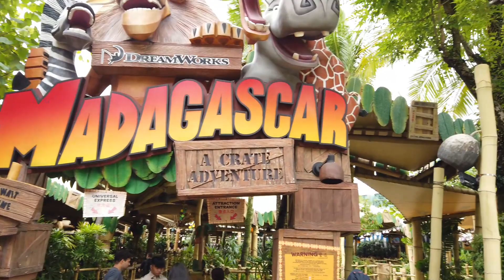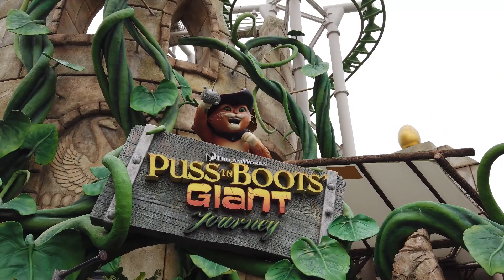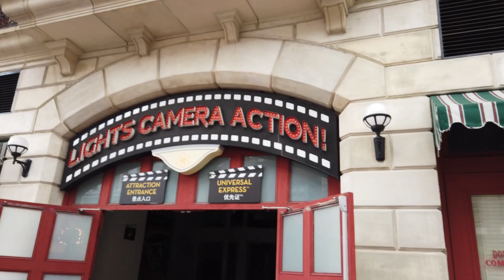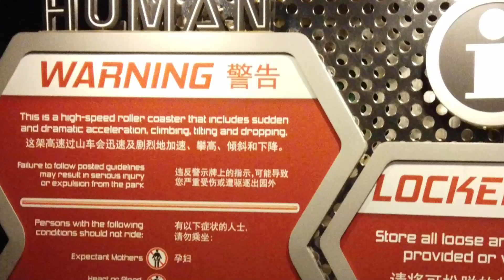Universal Studios Singapore Walkthrough Tour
Universal Studios Singapore Walkthrough Tour. A day at Universal Studios Singapore - Universal's newest and smallest theme park. Theme park vlog showing differences and unique culture of Universal Studios Singapore - USS. Universal Studios Singapore USS is a top pick of mine for Singapore attractions for tourist and a great theme park. See the Universal Studios difference between parks from Singapore. There's a lot of Singapore attractions and I rate Universal Studios Singapore USS as a must see attraction for theme park enthusiast.

See Universal Studios difference between parks and what the theme park is like with a tour from an Orlando Resident and annual pass holder of Universal Studios. Attractions like Madagascar the ride, Waterworld show, BattleStar Galactica roller coaster BSG, Lights Camera Action, Shrek castle, Jurassic Park, and more. Universal Studios Singapore Walkthrough tour and review.

Universal Studios Singapore Walkthrough Tour - A theme park fan vlog from Singapore.

00:00 Intro
00:30 Park Entry
01:00 Madagascar
02:23 Puss in Boots
03:15 Shrek Waffle
03:26 Shrek Castle
03:40 Jurassic Park
04:15 Lights Camera Action
07:20 Water World
09:02 Mummy
09:58 BattleStar Galactic
10:52 Closing and Exit